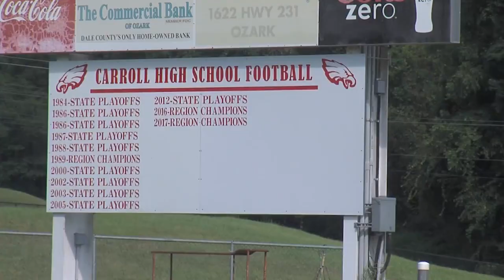Carroll Eagles football preview 2022